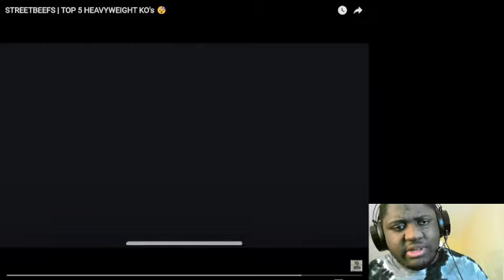Streetbeefs Top 5 Heavyweight Ko's Reaction